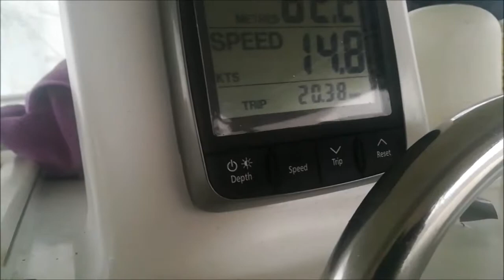Yacht Delivery Solutions Ltd |Dick Newick Tri| 'Butterfly Lady' from Fiji to NZ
Yacht Delivery Solutions brought this fantastic yacht from Malaysia to New Zealand. This video is a few minutes of footage taken after we left Fiji, we were hard on the wind for most of the trip though we arrived safe and sound. Very proud to say that after an 8,5000nm delivery originating from Malaysia we didn't break anything!

In NZ yachtdeliverysolutions.co.nz